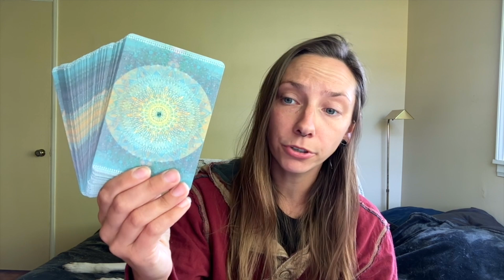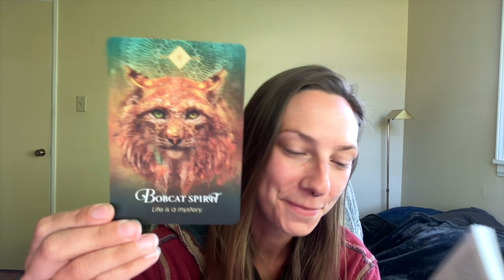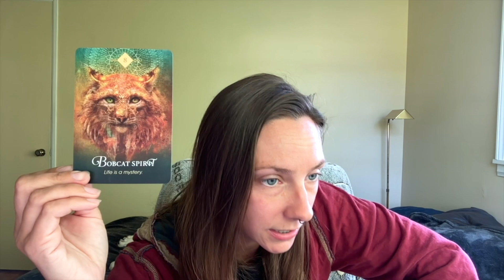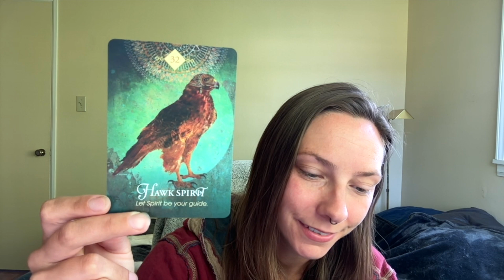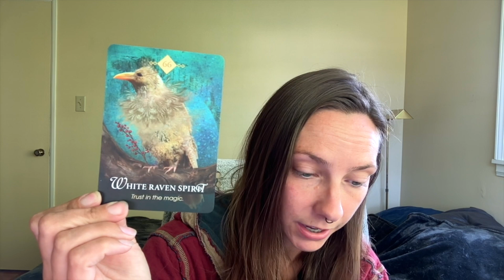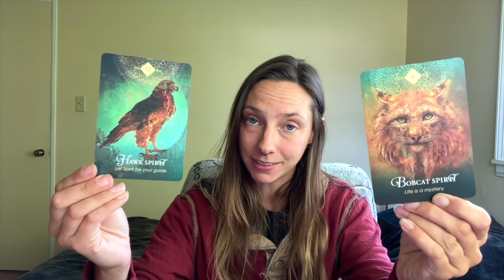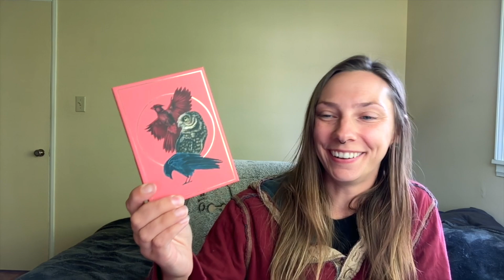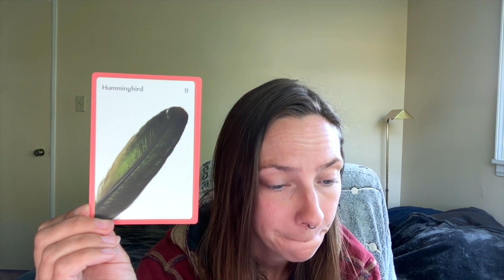888 Portal of Abundance & Mercury Meets Venus: A Mind Softening Conjunction! [Jacqui Mancuso]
Recorded live on Insight Timer on August 7, 2024.

🌟✨ 888 Portal of Abundance & Mercury Meets Venus: A Mind Softening Conjunction!  🌙♍  🌌💫

Today, Mercury retrograde and Venus meet at 3 degrees Virgo, sparking a powerful blend of mental review and softening energy.
Tomorrow’s 8/8/8 portal opens infinite possibilities!

Dive into the details:
🔍 Mercury, the planet of the mind, began retrograde on August 5, moving from Virgo back to Leo.
💫 Venus entered Virgo on July 25, bringing a nurturing, caretaking vibe.
❤️ Picture Mercury, a confused man forgetting his hat, bumping into the gentle, soft Venus.

This celestial dance encourages us to soften our mental chatter, embrace Venus’ nurturing energy, and focus on Virgo's attention to detail.
Plus, discover the magic of the 8/8/8 portal—a powerful time for calling in abundance and solidifying Leo New Moon intentions.

🔮 Watch now to understand the astrology of this week and how to harness these energies for personal growth and prosperity! 🌟

Your Spirit Guides and Angels have led you to this video! Join Jacqui to receive answers and messages from your guides.
Trusting that you are always in the right place at the right time, join as Jacqui shuffles the cards until they choose us. By using your intuition, your guides will let you know which card(s) hold meaning for you today. Since time and space are figments of our imagination, this video may be watched at any time, anywhere, and the messages will call to you.